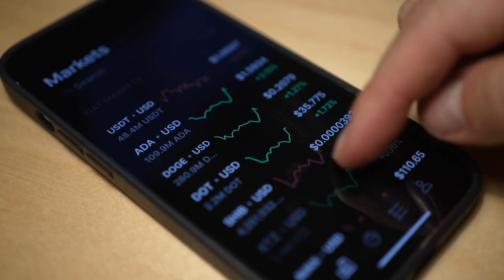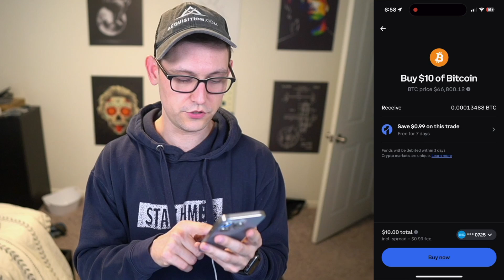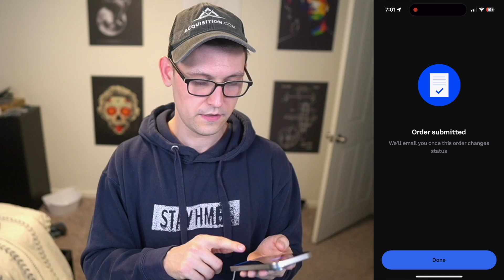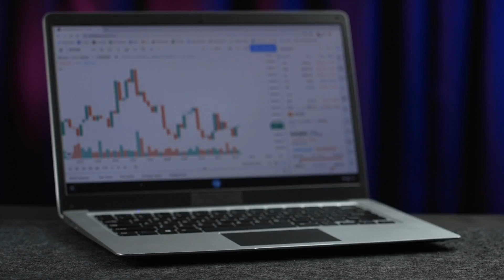Advanced Trade: Coinbase App Mobile Tutorial [2025]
In this video, I show you the best way to buy Bitcoin on mobile in 2024. Using this method I was able to get 12% more bitcoin versus the most common method of buying bitcoin. I’ve been using this method for years now and it has saved me thousands of dollars - but it has never been available on mobile until now! if you’ve been following the channel for a while you know this method is how to buy bitcoin on coinbase mobile app using Coinbase Advanced Trade! For more information and resources on withdrawal fees, check out the blog post below.

Bitcoin Fees in 2024 0:00
Best Platform 1:36
12% Fees! 2:12
Lowest Fees Tutorial 2:58
Withdrawal Fees 4:17